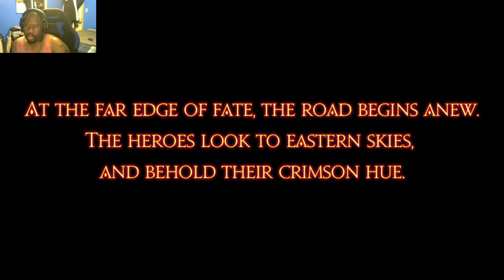Introducing Stormblood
Finishing 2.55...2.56? but anyway on to Stormblood